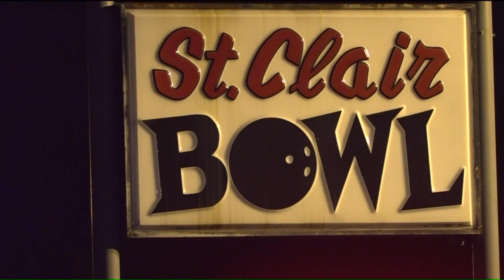St. Clair Bowl shooting